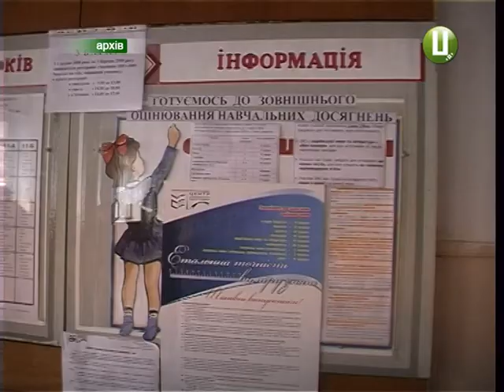Перший раз у перший клас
Нині початкова школа дуже відрізняється від тої, яка була ще кілька десятків років тому, запевняють і вчителі, і психологи. І підготовкою дитини  до шкільного навчального процесу займаються, фактично, з перших днів перебування у садочку. Та всі ризики передбачити неможливо.